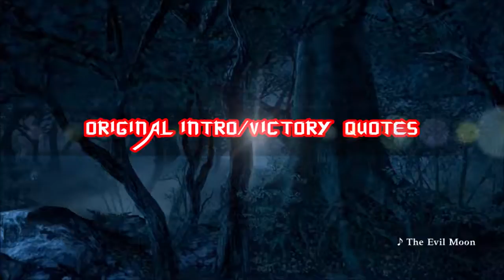Soulcalibur VI: Toshi Hyabusa (Intro/Victory Quotes)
Greetings, folks! Here's a revised original character intro and victory video from "Soulcalibur VI", including some original quotes that I've created.

This video features an assassin who wants to see nothing more but death to others. Here's the Cobra Assassin: Toshi Hyabusa. His voice is provided by Liam "Shoji" Bixby (SushiVibes).